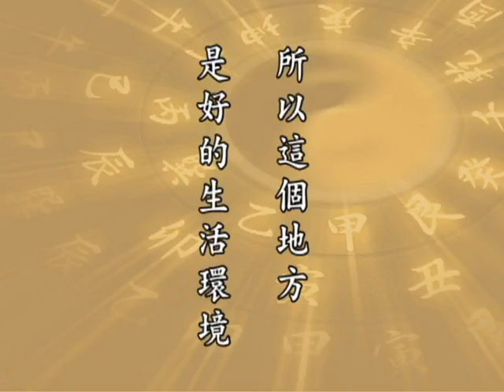太上感應篇 129